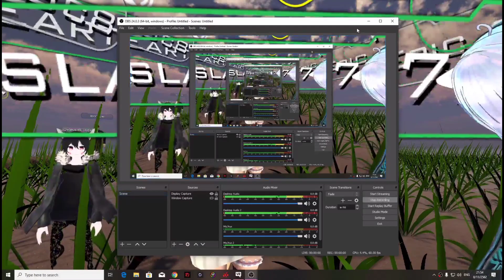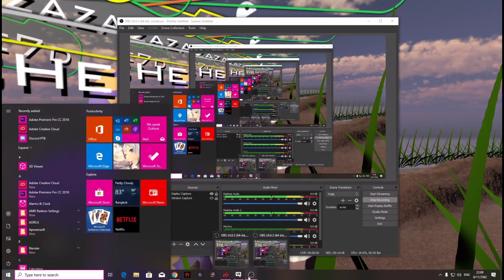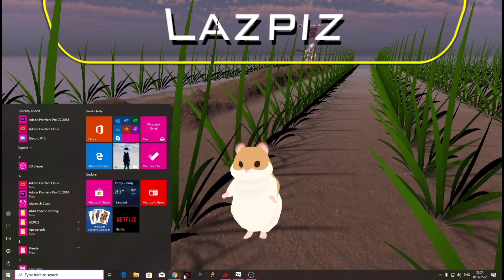------VRCHAT EP.2------ สาระจากคุณ "Nerumi-s" (ขก.ตัดคลิป!)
สาระจากคุณ"Nerumi-s"(ขก.ตัดคลิป!)

Spec PC :
MB Gigabyte aorus b450 elite
CPU Ryzen 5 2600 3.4 GHz
RAM Kingston hyperx predator rgb 3200 8gb×2
VGA Gigabyte aorus readon rx580 8gb
PSU Thermaltake tr2 s 650w 80+ White
CASE Tsunami ultimate t10 tron
MONITOR AOC 22b1hs/67 21.5 ips